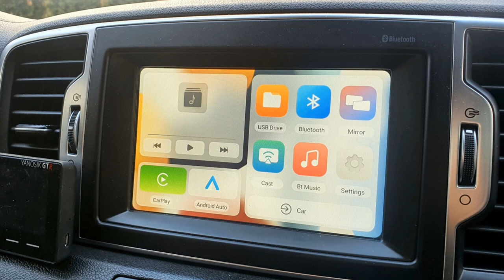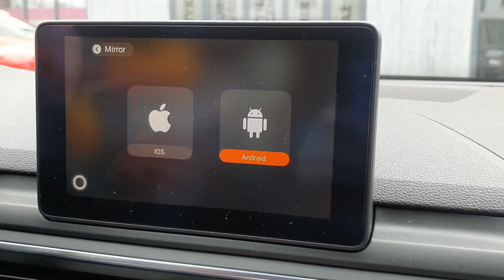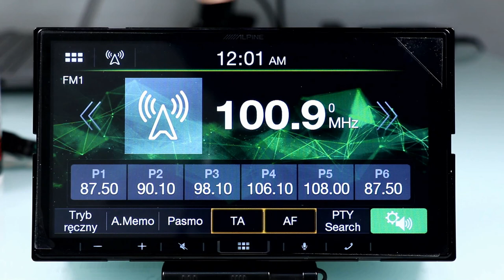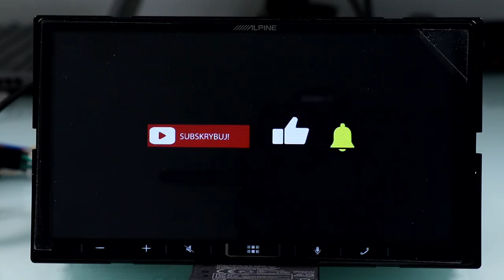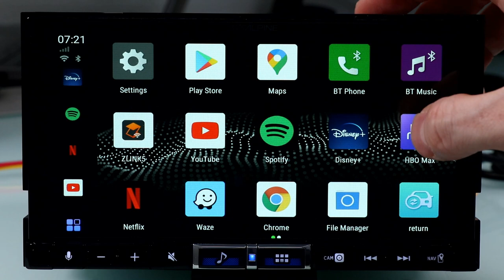Android Auto i CarPlay BEZPRZEWODOWO oraz MirrorLink do samochodu (adapter)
Małe urządzenie (adapter) pozwalające na bezprzewodowe używanie Android Auto oraz CarPlay'a w radiach fabrycznych i niefabrycznych. Dodatkowo ma ono opcję klonowania ekranu, czyli MirrorLink. Kolejnym urządzeniem jest takie, które pozwala cieszyć się pełnym Androidem. Przetestowaliśmy te rozwiązania w autach takich jak Kia Sportage, Audi A4 B9, Toyota ProAce, Toyota Camry, Kia Sorento i innych).

00:00 Adapter do bezprzewodowego Android Auto i CarPlay
00:38 Android Auto bezprzewodowo
00:56 CarPlay bezprzewodowo
00:58 Android Auto bezprzewodowo (Audi A4 B9)
01:00 Android Auto bezprzewodowo (Kia Sportage)
01:06 CarPlay w Toyota ProAce
01:19 MirrorLink w samochodzie
02:10 Android Auto / CarPlay / MirrorLink radio Alpine iLX-W690D
03:09 Android do samochodu (Toyota Camry, Kia Sorento, Ford Edge)
03:32 radio Alpine iLX-705D z Androidem